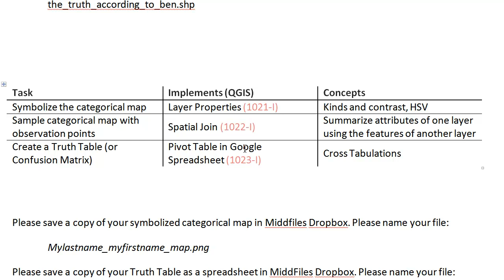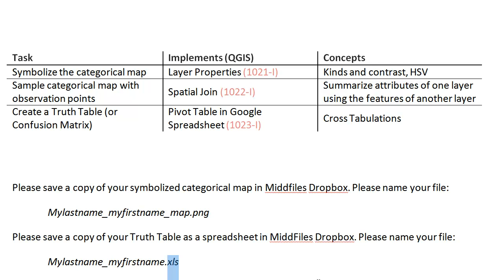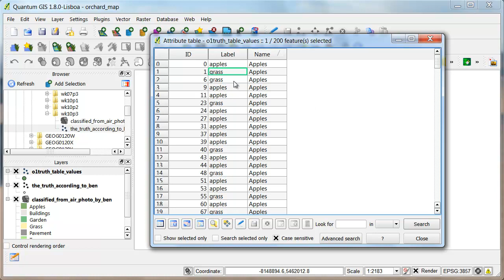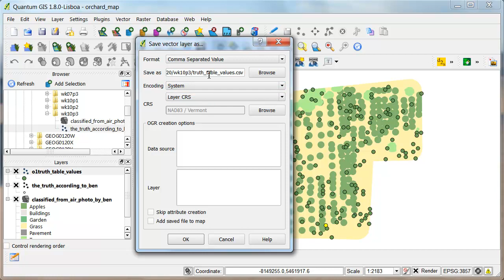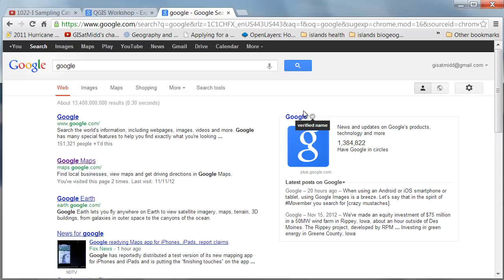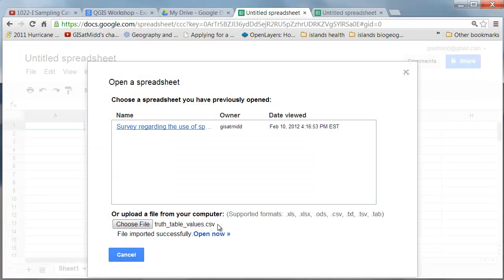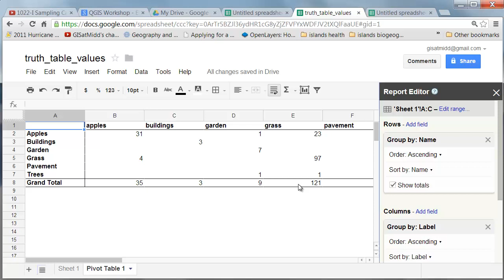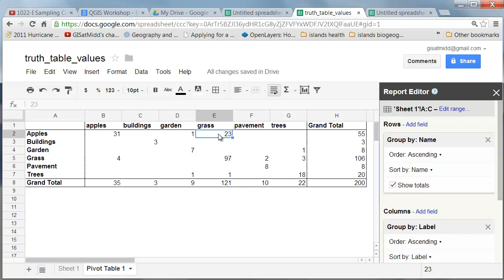1023-I Part One: Make a Truth Table with Google Spreadsheet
Introduction to commission and omission errors, make a pivot table with Google Spreadsheet.